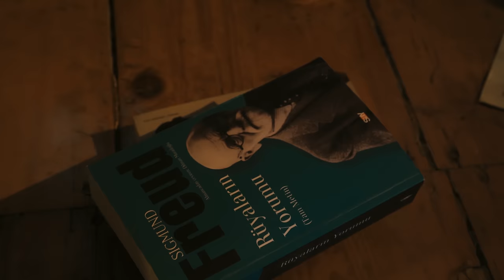Vio feat. Ezhel - İz Bırak (Official Music Video)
▶️  Yanyol Vol.2 bütün dijital marketlerde yayında!

Produced by: M.O.B Entertainment Associated Label Of GOVINET
Published by: Turkish Music Publishing (TMP)

Türkçe Rap müziğin ölümsüz ismi Vio, iki parttan oluşan “Yanyol Vol. 2” isimli albümüyle karşınızda. Albümün ilk bölümü vefatının ikinci yılında 29 Mayıs itibariyle müzikseverlerle buluşuyor. İkinci bölümü ise 5 Haziran'da bizlerle!

Albümün ilk partında, ülkemizi global müzik piyasasında başarıyla temsil eden HipHop Yıldızı Ezhel (İz Bırak), Türk Rap Sahnesi’nin başarılı ismi Tepki (Kızım Biliyorsun), son yıllarda birçok hit şarkıda imzası bulunan başarılı prodüktör Dj Artz (Onun Adı V) ve MOB’nin yeni yeteneklerinden Rüzgar (Alışması Çok Zor) eşlik ediyor.

Albümün 5 Haziran tarihinde dinleyicilere sunulacak olan ikinci partında ise, Türkçe Rap Piyasasının zirvedeki isimlerinden Şehinşah (Kabul Olmaz Bizim Gibiler), son dönemin zirveye göz kırpan isimleri Ati 242 & Uzi (Sizin Gibi Olmak), Motive (Sen Nedir Bilir Misin?) ve  Vio’nun en büyük müzikal hayallerinden biri olan içinde bulunduğu ''832'' grubu (Mahallemin Adı Yanyol) VİO'ya eşlik ediyor.

Director: Murat Joker
Actor: Hakan Yılmaz
DOP: Varol Şahin
Assistant of Director : Vassoga
Post production: Osman Çetinkaya
Color: Oguz Birgölge

İz Bırak sözler:

Nası' kurtulabilirim?
Nası' kurtulabilirim?
Nası' kurtulabilirim?
Artz, what's poppin' my G?
B-B-Bugy
(Ah)

İçimde bir his var (His var)
Yok olmak istiyorum bir daha (Bir daha)
Dedi içimdeki ses "Dünyaya iz bırak."
Dedim "Tamam, duramam yerimde hiç rahat." (Ah)
Denedim, kaçışı yok
Mutluluk parayla satılıyo'
Çekince dumanı içine günlerce kafam milyon kere karışıyo'
Ama yine de bedenin bu boktan düzenin düzenine alışıyo'
Ve sonunda yok ettiğin bütün lanet tekrar üzerine yapışıyo'
Ka-ka-ka-karanlık yolların içinden çıkıp adım atıyorum gökyüzüne, itekledim
Ellerim bağlı ama bu sefer emin ol bütün iplerim çözül'ücek
Gelip yakıp yık'ıca'm bi' canavar gibi, bütün piyasanız buna üzülecek
Gözlerim karanlık hep
Söz verdim anneme, her şey düzel'icek
(Ya)

Bu kadar yeter durduğunuz
Bize gereken kurtuluş
Buydu bize sadece sunduğunuz
Çıkış yolu, ner'de kurtuluş?

Dünya hapishanesinde
Nası' kurtulabilirim?

Tutsaklık zihinlerde
İş ve geçim derdi
Gelmez içimden
Güç önümde seçimlerle
Tehlikeliler diye bize dediler ki:
"Bu düzenin çarkından kurtuluş"
Cennetinden el uzatır Vio'm, izliyor
Neler başardığımızı, olmadık biz piyon
Duyursunlar aleme, etsinler ispiyon
Hayallerimiz için dik durduk
Ich-Ich-Ich bin ein jut El Chapo
Bücür bebe, Türk hermano
Müzik derdimin dermanı
Tek kurtuluş nirvana
İki bebe rap sihirbazı
Yalanlarla dolu bu çağda
Dönüştü dilim bıçağıma
Başarmak için tutturduk
Ya, hepsi görünmez ufkumuz (Devam)
Ne zaman biter uykunuz?
Her seferde kül yuttunuz
Tek çıkış yolu kurtuluş